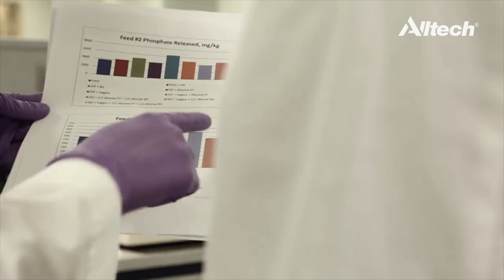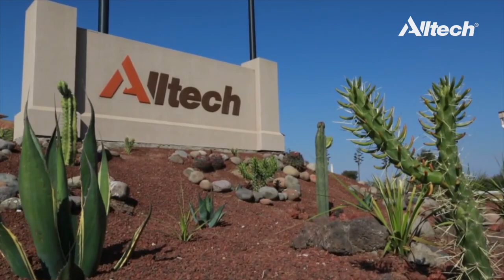¿Están las micotoxinas en su radar?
¿Conoce la mejor manera de protegerse de las micotoxinas?

Nick Adams, Director Global del Programa de Manejo de Micotoxinas de Alltech, explica los diversos factores que deben ser considerados y analizados para minimizar el riesgo y el impacto de las micotoxinas en sus animales.